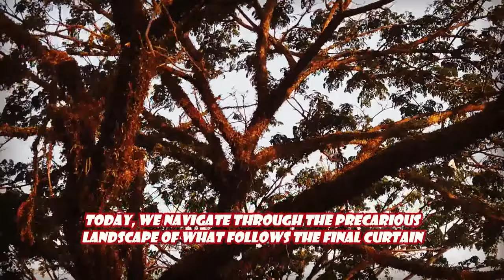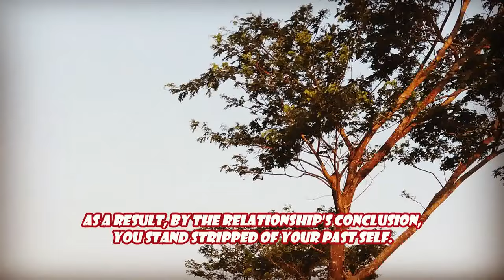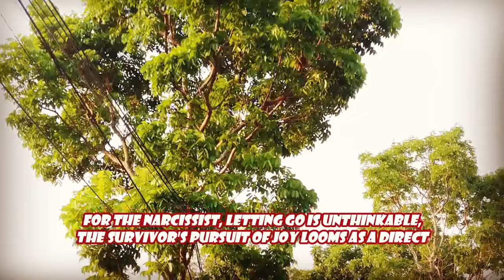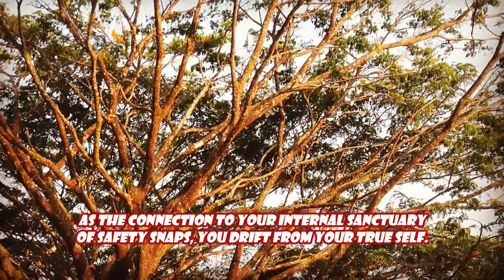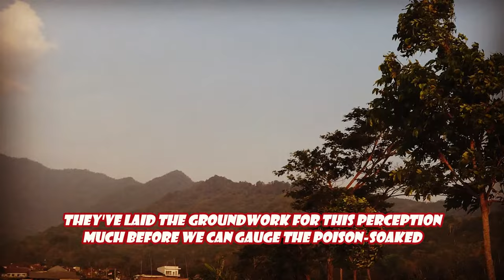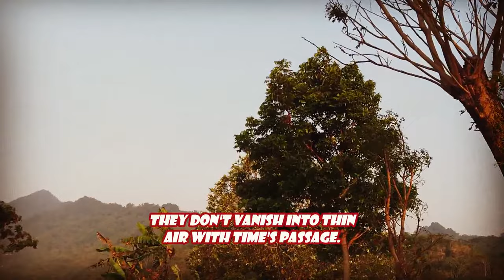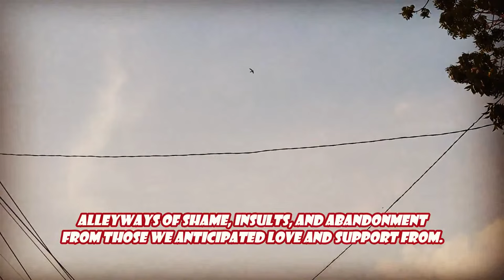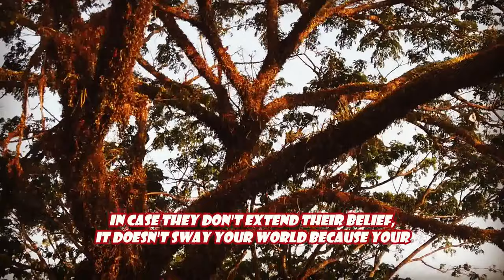When A Narcissist Discards You In The End, This Is What They Want To Happen Next! | NPD | Narcissism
When A Narcissist Discards You In The End, This Is What They Want To Happen Next! | NPD | Narcissism | Behind The Science